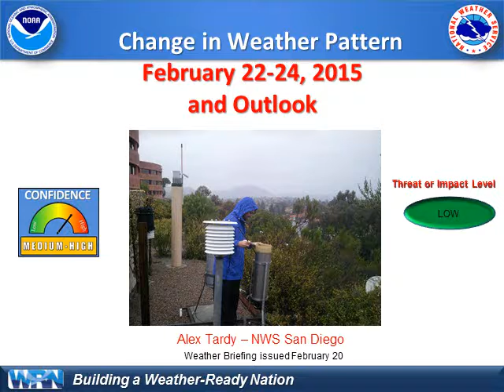Weather Pattern Change and Spring Outlook - NWS San Diego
This 4 minute video briefing covers the change in the weather and expected precipitation February 22-23, 2015. It also provides the latest outlook for the Spring months.